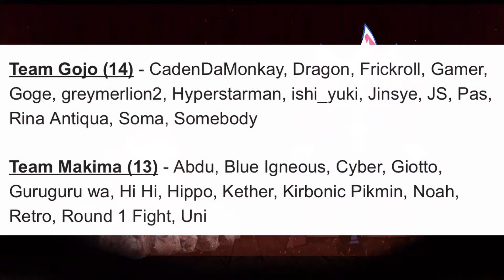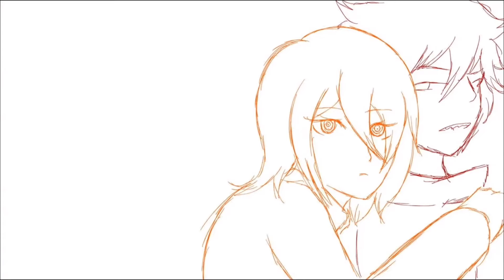Gojo VS Makima | My Favorite Death Battle? | REVIEW!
Its been a year! Isn’t that crazy?